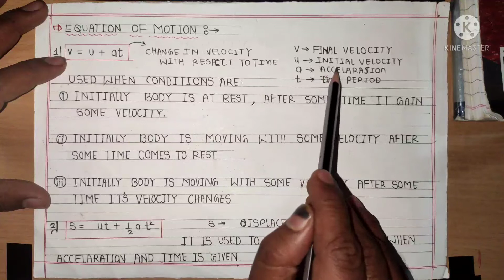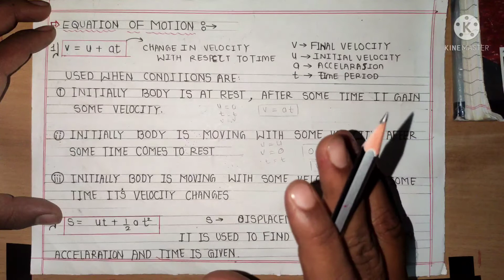MOTION IN STRAIGHT LINE class 11th chap.3(L-2) (LECTURE-2) equation of motion